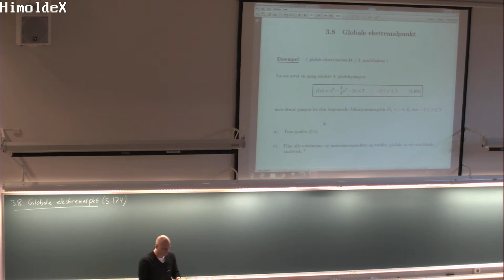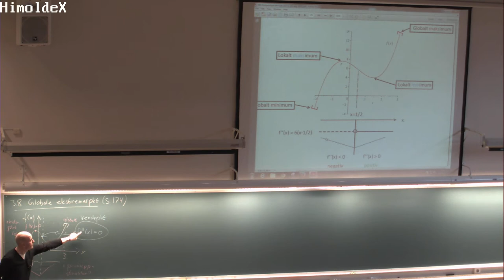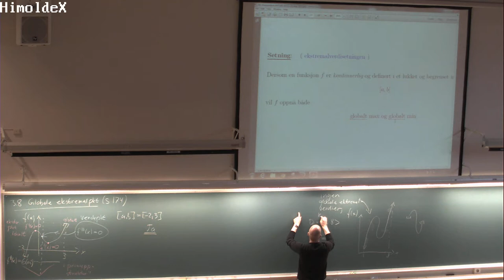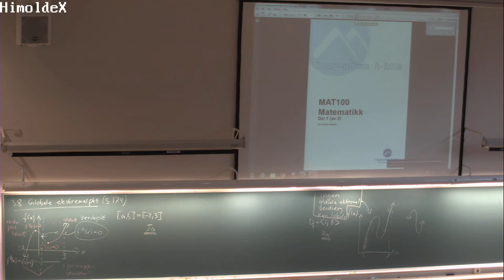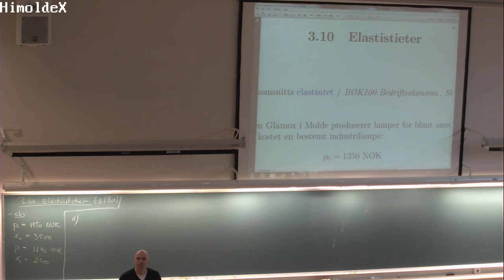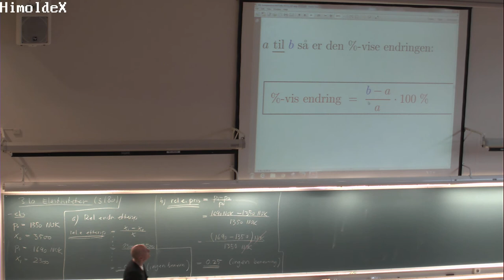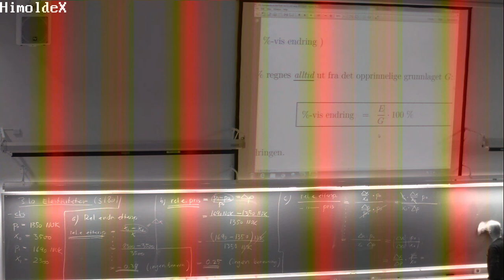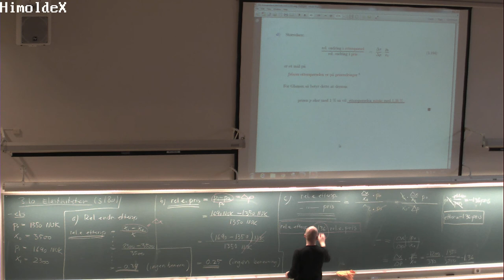136 Forelesning MAT100, (17. okt. 2013)